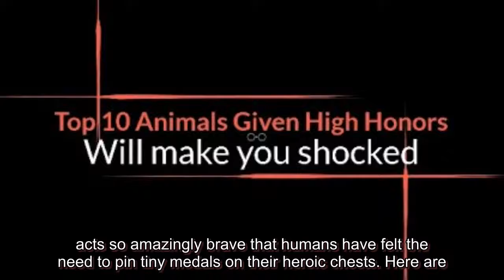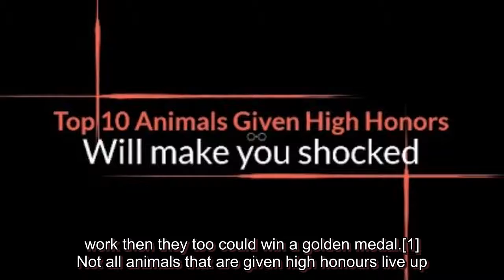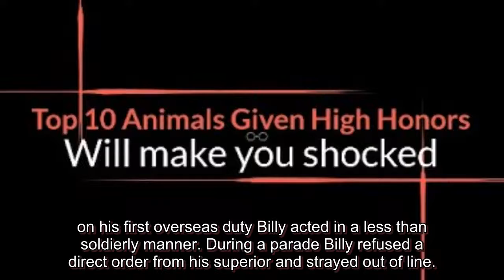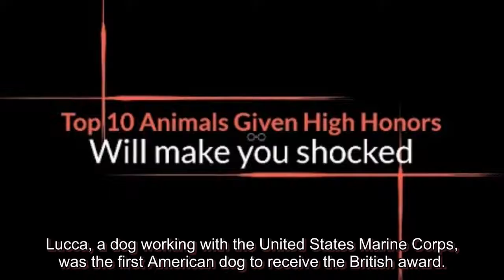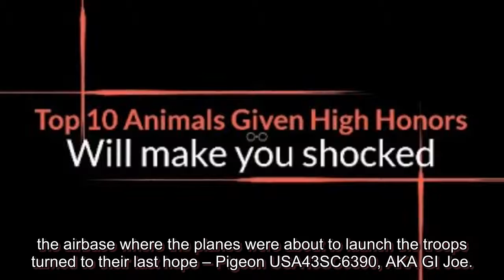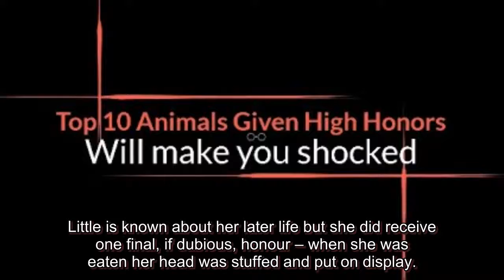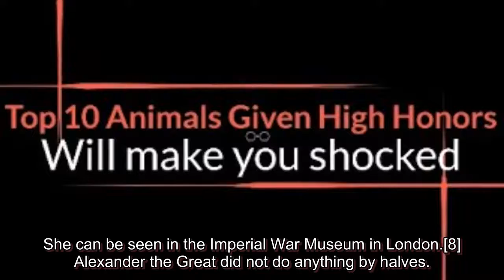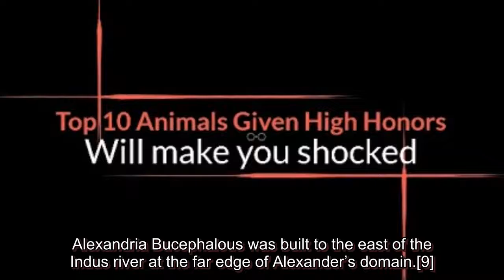Top 10 Animals Given High Honors - UK Movie Review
Top 10 Animals Given High Honors UK Movie Reviews

Humans are well known for their love of being honoured. In the pursuit of medals and prizes we will do almost anything. Animals on the other hand take a rather relaxed approach to awards. Yet there are times that animals have performed acts so amazingly brave that humans have felt the need to pin tiny medals on their heroic chests. Here are ten animals that have won high honours from their human colleagues. Top 10 Cutest Animals In The World (According To Science) Rats are generally not the most respected of animals. But this year a rat called Magawa has been presented with a small gold medal for “lifesaving bravery and devotion to duty.” Magawa is a giant pouched rat who has the dangerous job of clearing landmines in Cambodia. Able to sniff out the explosive devices, but too light to set them off, Magawa has helped to clear an area equivalent to 20 football pitches. Cambodia is littered with millions of landmines and thousands of people have died from being caught in their blasts. With even the best technology detecting them is a long and unsafe task. Magawa works for just half an hour each morning in return for a small treat and finds landmines that can keep his human handlers busy all day. Magawa is soon to retire but other rats are being trained to take over his role. If they keep up the good work then they too could win a golden medal.[1] Not all animals that are given high honours live up to the level of expectation of their humans. Since the time of Queen Victoria the 1st Battalion Royal Welch of the British Army has received a goat as their mascot from the monarch. In 2001 they got goat army number 25232301 – also known as William “Billy” Windsor. Not only is the goat a mascot for the soldiers he is an active member of the army. Billy was given the rank of Lance Corporal. With his rank any soldier that he outranked would have to stand to attention as the goat trotted by. Unfortunately on his first overseas duty Billy acted in a less than soldierly manner. During a parade Billy refused a direct order from his superior and strayed out of line. For this he was demoted to Fusilier. Billy soon after regained his rank and has since retired from his position. As well as the honour of his rank Billy had other perks. Each day he was given two cigarettes to eat and a drink of Guinness.[2] The Dickin Medal is among the highest awards animals can receive for bravery. Given by the  People’s Dispensary for Sick Animals (PDSA) charity the medal is only presented to animals who show exceptional gallantry in wartime. Lucca, a dog working with the United States Marine Corps, was the first American dog to receive the British award. During six years of active service in Afghanistan Lucca took part in over 400 patrols. Sniffing out IEDs that were the bane of those serving in the country Lucca no doubt saved many lives. The final device she identified weighed over 30 kg and had huge destructive power. It was moments later that another one detonated and Lucca suffered burns and injuries. Unfortunately her front leg had to be amputated. Once she recovered Lucca was flown to London to be awarded the Dickin medal. Lucca was also presented with a purple heart, the medal given to members of the US armed services injured in battle. In an unofficial ceremony when he was given one by a Marine who had twice received the purple heart himself.[3] The first American winner of the Dickin award however was much earlier and was a pigeon given the name GI Joe. During the Allied advance in Italy during the Second World War Allied troops made such a speedy invasion that they found themselves far ahead of where they were expected. When they captured a village that had been in German hands they were at risk of being bombed by their own planes because no one thought they would be there. With their radio unable to reach the airbase where the planes were about to launch the troops turned to their last hope – Pigeon USA43SC6390, AKA GI Joe. He got through to the base just in time and the bombing was called off, saving over 100 lives. The citation that went with the Dickin medal presented to GI Joe read: “This bird is credited with making the most outstanding flight by a USA army Pigeon in World War II, Making the 20 mile flight from British 10th Army HQ, in the same number of minutes, it brought a message which arrived just in time to save the lives of at least 100 Allied soldiers from being bombed by their own planes.” Joe went on to a happy and long ret